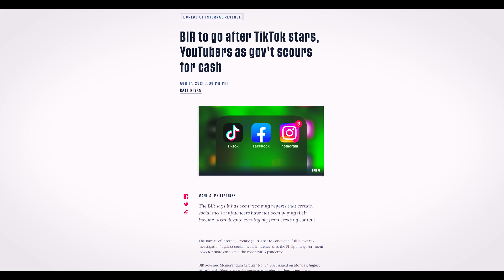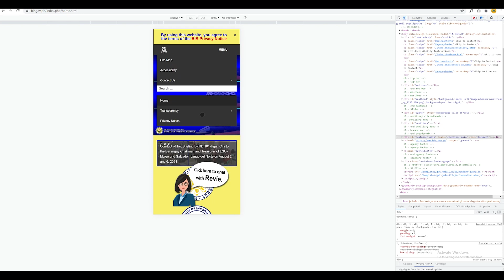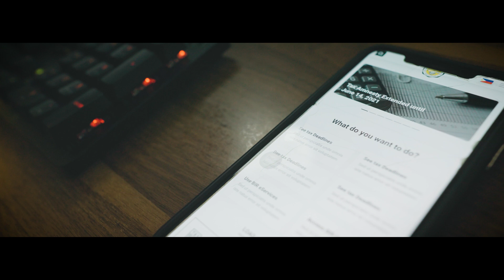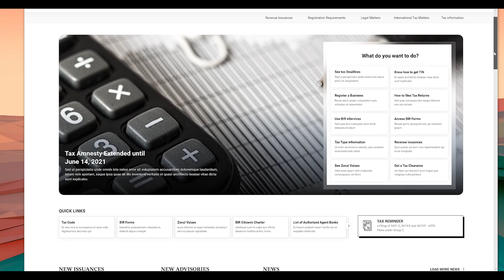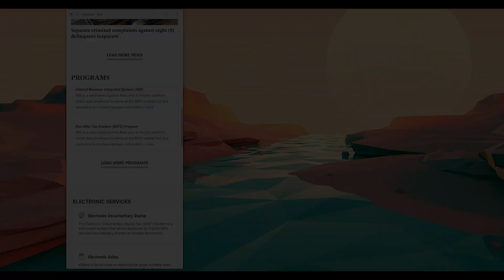This website doesn't deserve your taxes - redesigning a government website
Redesigning a government website from scratch, and listing things why it's bad, and what things can be improved on it.